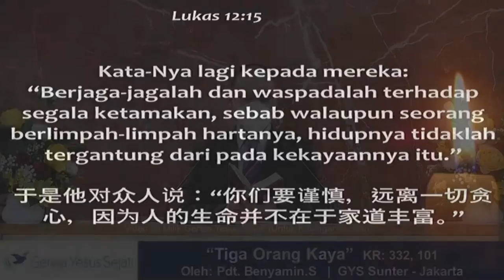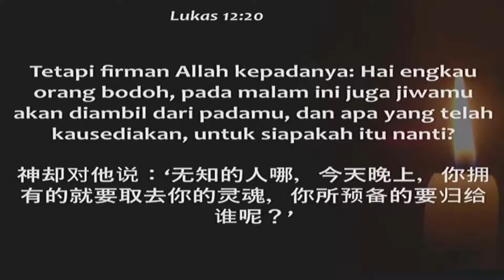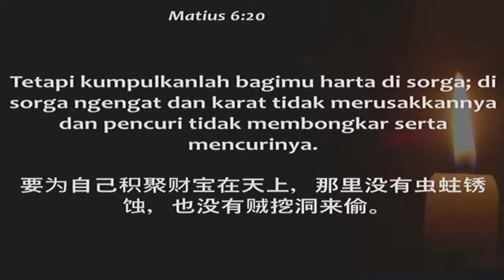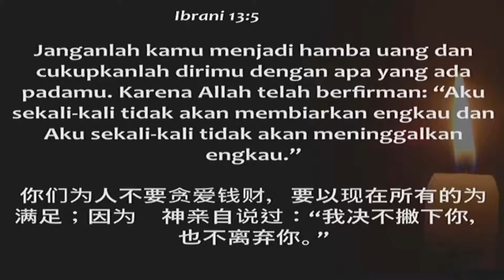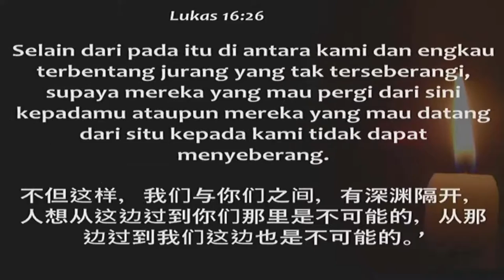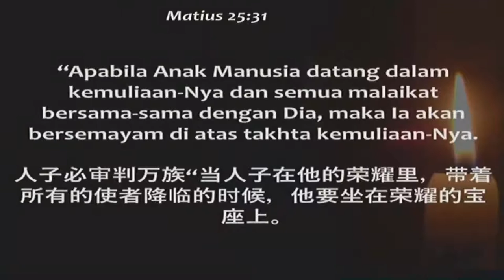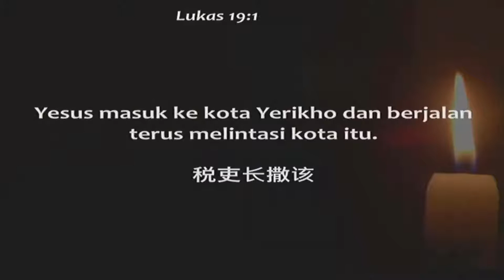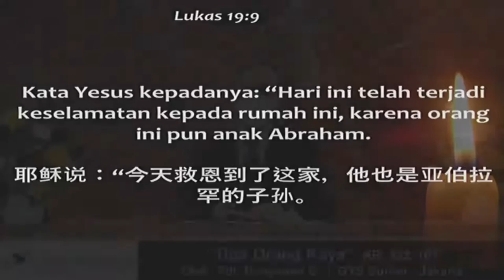Tiga Orang Kaya (Oleh: Pdt. Benyamin.S)